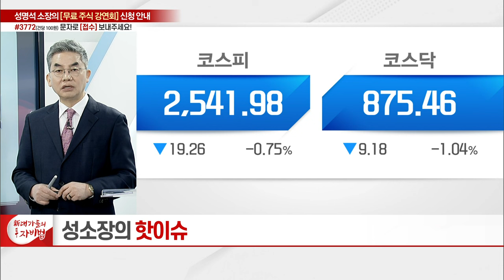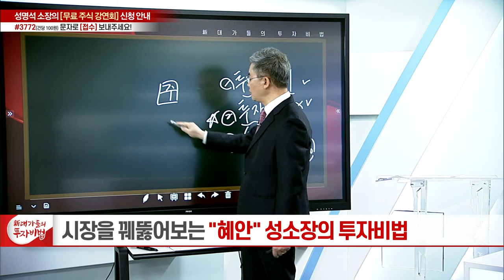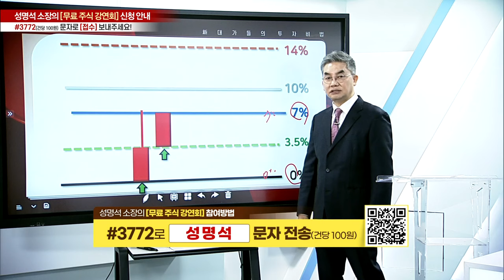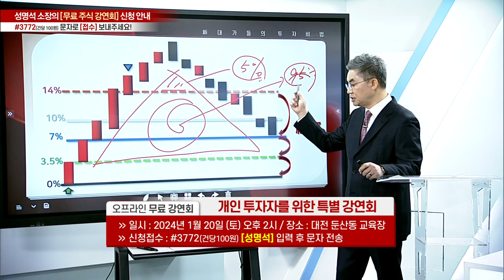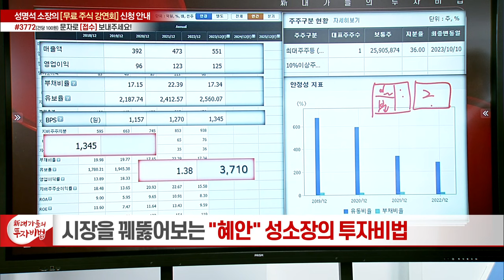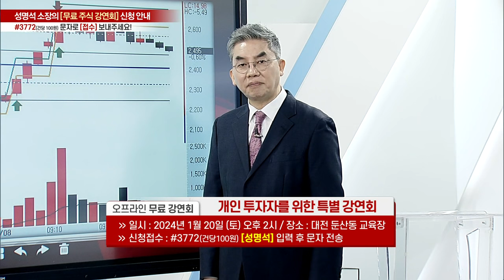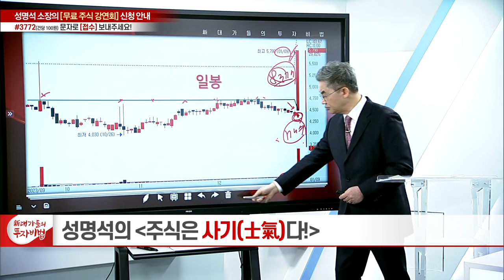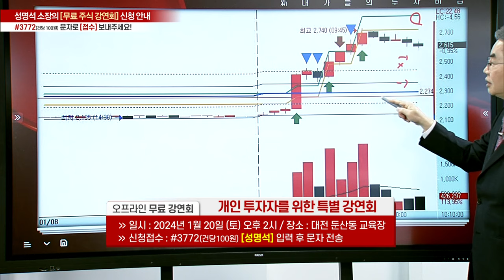주식은 사기(士氣)다 4강_성명석의 주식 타파(打破) 타타타(Tathata)_新 대가들의 투자비법 (20240110)